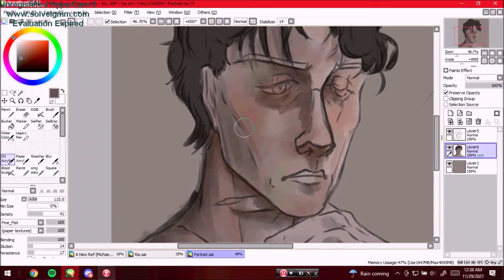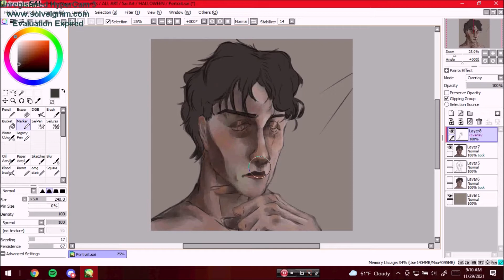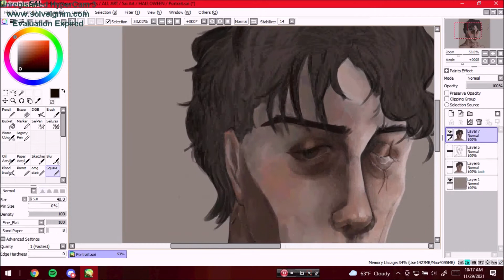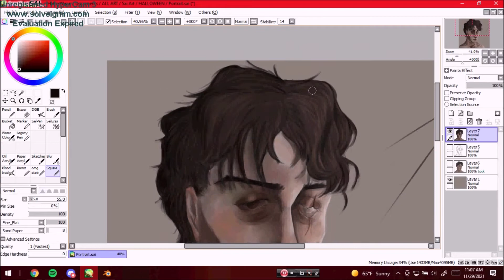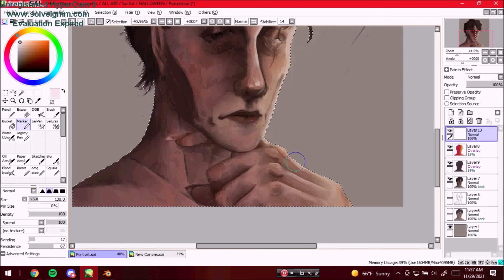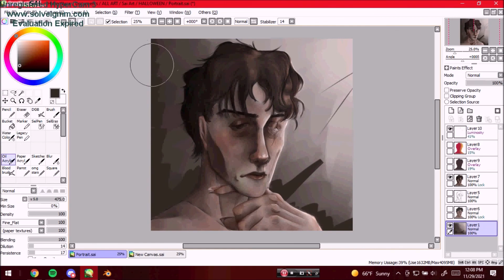Speedpaint 175 | Halloween - Maskless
Watched a few realism speedpaints and was motivated to do my own.
Songs -
An Unhealthy Obsession - The Blake Robinson Synthetic Orchestra
Судно (Sudno) - Молчат Дома (Molchat Doma)